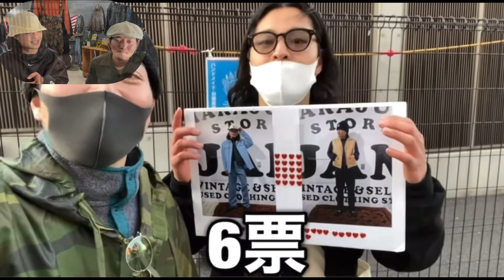【裏話】古着YouTuberの今まで動画見返して語ったら....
【古着屋MASEA】
【住所】東京都世田谷区豪徳寺1丁目-18-9 渡辺ビル101 豪徳寺駅徒歩3分
【日付】4/29〜
【営業時間】13:00-21:00

こんにちは！こんばんは！MASEAです。
主に古着を扱った動画投稿してます。

古着紹介、古着屋紹介、コーディネート紹介、リメイクなどなど

色んな動画投稿してます。

【MASEAのinstagram】

【GAKUのInstagram】

【MASEAのTikTok】

【お店のInstagram】

【お店のTikTok】

【BASE】